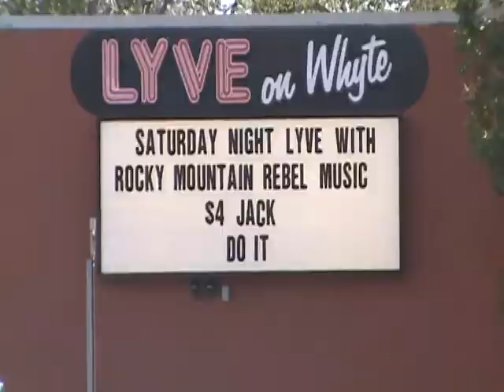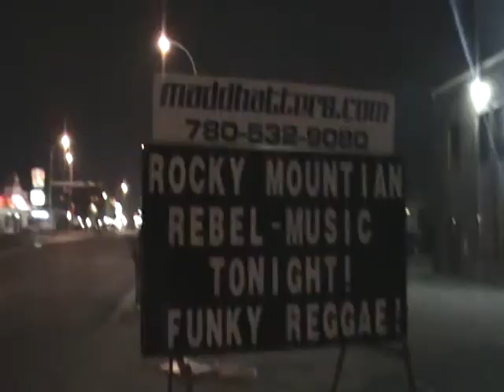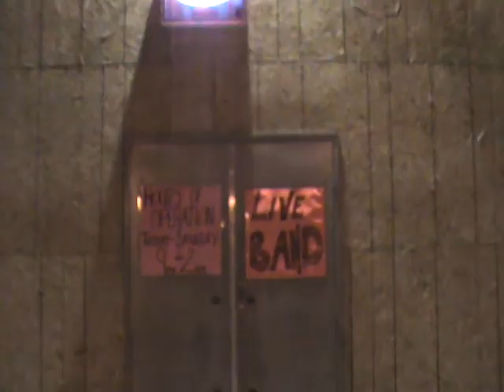Rocky Mountain Rebel Music "Red Red Sky"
"Red Red Sky" from Rocky Mountain Rebel Music's 2nd album Vic Sound System, available now!!